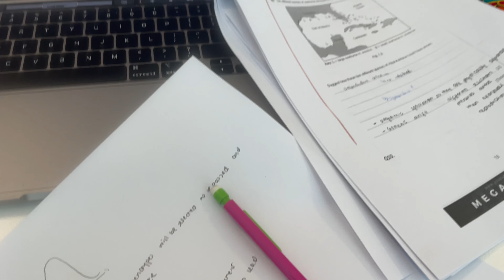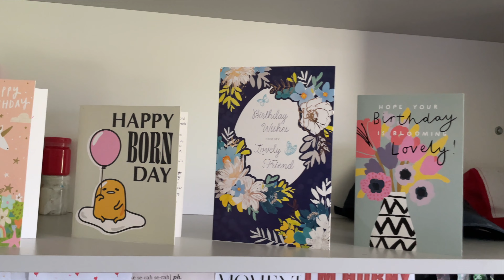18TH BIRTHDAY VLOG 2023 *I'M LEGAL LOL*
Hi everyone!!!

I hope you're all doing well! Today's video is pretty special as I turn 18!! This vlog basically shows everything that I did for the 2 days I celebrated my birthday (you know I had to double it). Thank you to everyone who came and showed up to my birthday, and thanks you to my mum and friends for such an amazing time. With that being said, I hope you enjoy it as much as I enjoyed making and editing it for you all!